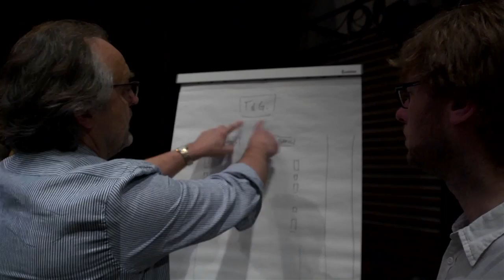Calais chante la mer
Cap Cup 2014 anime la place d'armes de Calais. Calais Business Club plus de 50 entreprises mobilisées pour la 4ème édition de la Cap Cup ou Sport, Convivialité et Partage pour cet événement inoubliable.
Un flashmob offert par plus de 130 musiciens, élèves et professeurs du Conservatoire à Rayonnement Départemental qui démontrent qu'il est possible de faire chanter Calais. Une vidéo réalisée par Tapprod retrace le flashmob depuis la répétition jusque la place d'armes. Merci à tous pour ce merveilleux moment de partage.